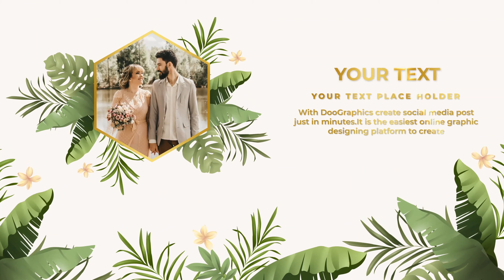Wedding Sideshow for After Effects 2021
Welcome to my After Effects project – Hand Drawn Design Instagram Stories